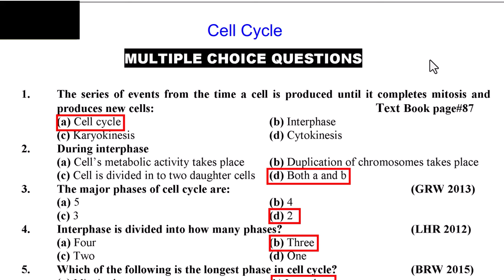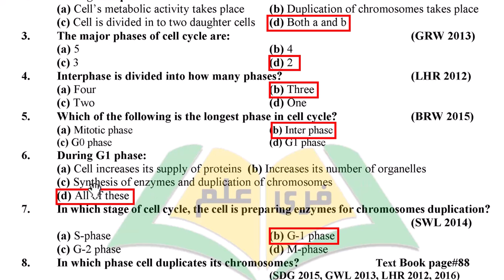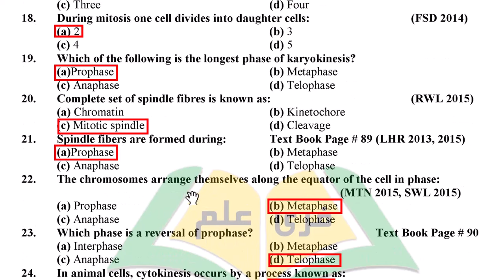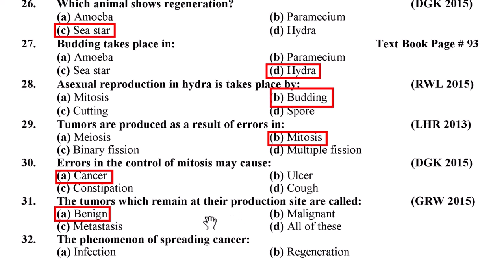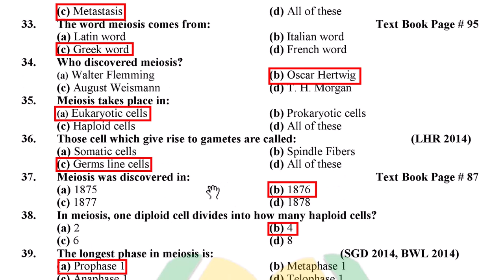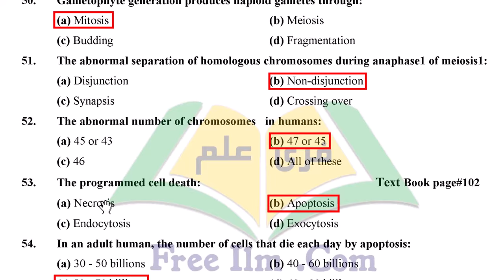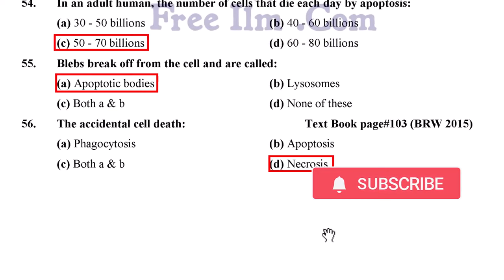biology class 9 chapter 5 cell cycle mcqs | Guess Paper 9th Biology | Past Papers of Biology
In this video, you will get the MCQs of biology class 9 chapter 5 cell cycle mcqs.